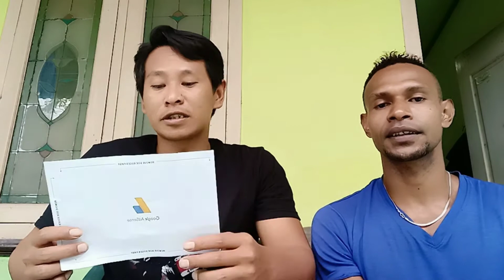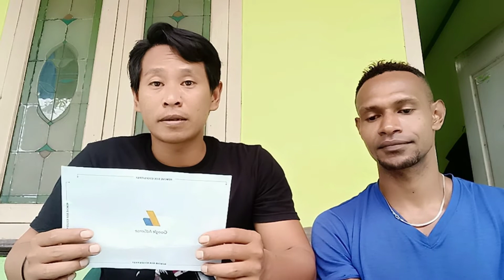Surat cinta dari Google Adsense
Hari yang sangat istimewa bagi kami team Bayu wy Chanel,dapat surat dari Geoogle Adsense. Yang sudah mempercayakan kami sebagai conten creator YouTube. Semoga kedepannya team kami bisa lebih berkembang lagi untuk bisa memberikan informasi tentang tempat2 wisata. Terimakasih dan Mohon dukungan buat teman-teman semua,🙏🙏